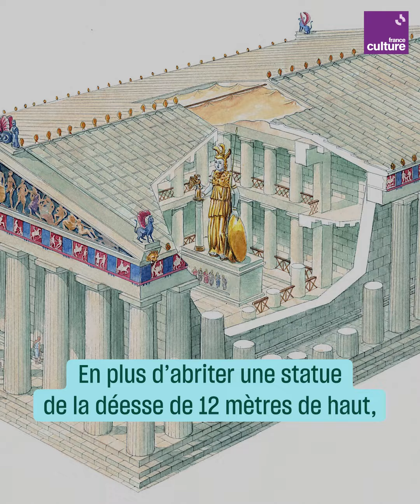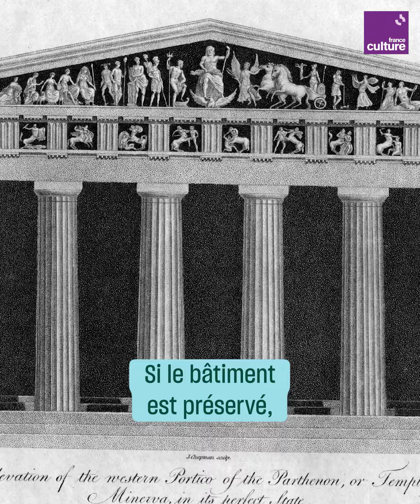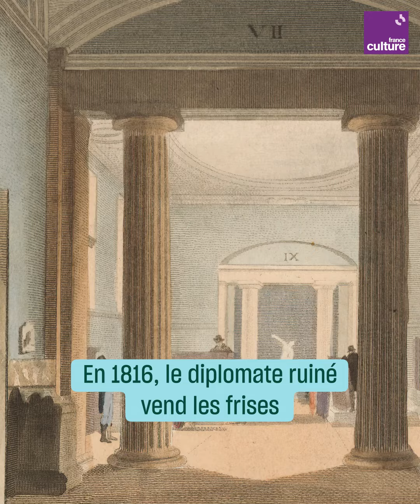Les marbres du Parthénon, un trésor disputé depuis des décennies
Les marbres du Parthénon ont été acquis par les Britanniques au début du XIXe siècle dans des conditions douteuses. Présentées au British Museum, ces frises sont réclamées par le gouvernement grec qui aimerait les voir revenir à Athènes.